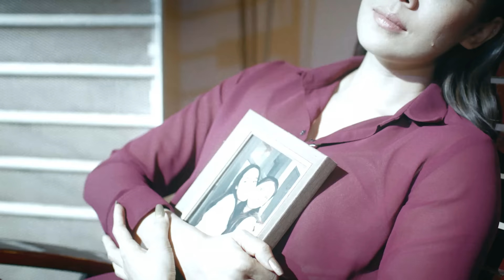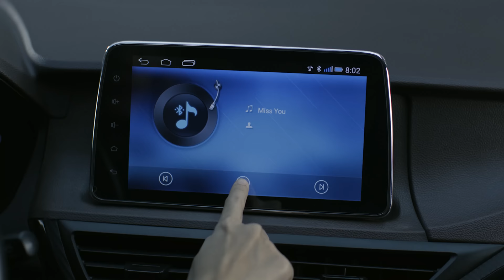May - Miss You [Official Music Video]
Miss You [Official Music Video]

Starring - Moe Hay Ko @moehayko3557
Composer - Marshall (WHYPHY)
Music producer - Phyo Min Naing
Mixing and mastering - Ye’ Zaw Myo
Directed by - 1 Dwin